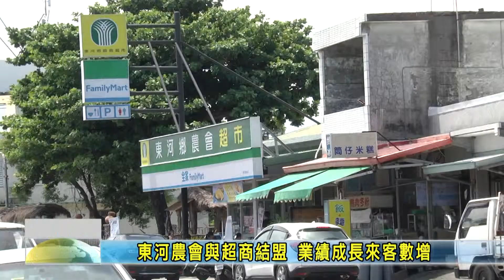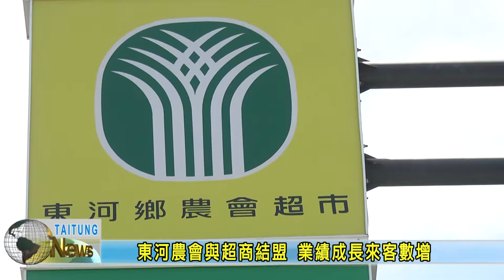0830 4 東河農會與超商結盟 業績成長來客數增